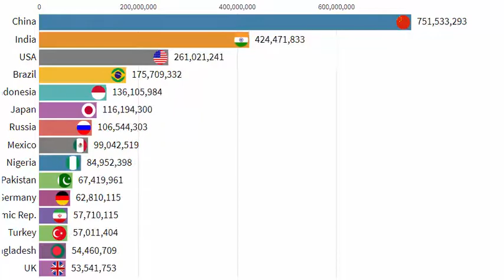World's Top Pharmaceutical Exporting Countries